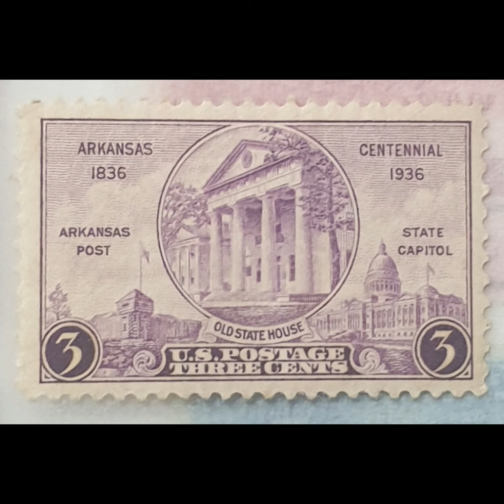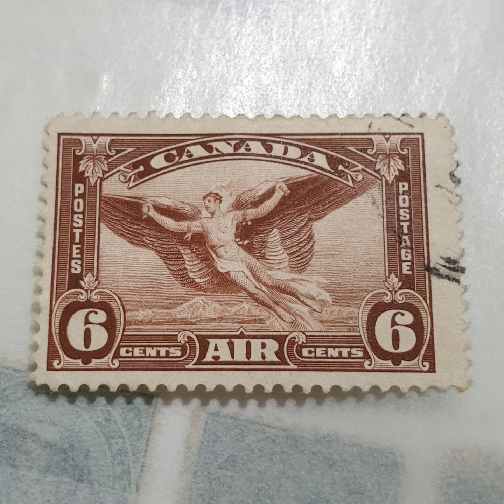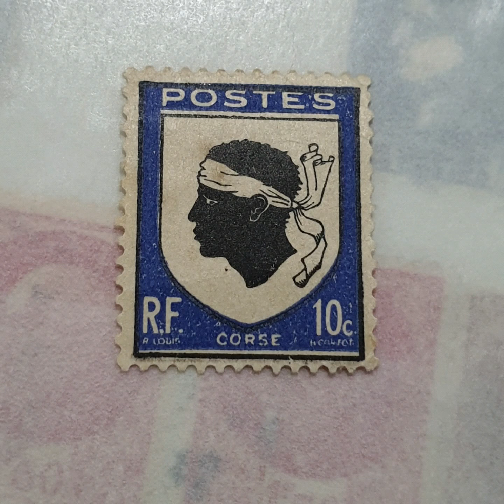Rarely seen old old Stamps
Some more high value old Stamps from my collections.